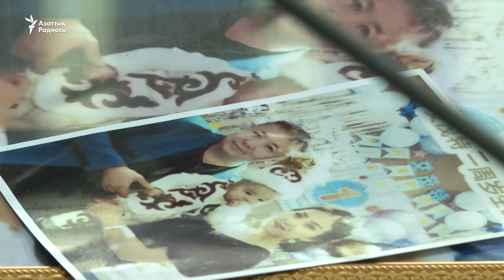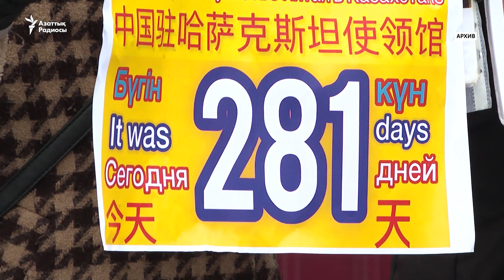Қытайда қазақтың сазгері мен қаламгерлері "ұсталып жатыр"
Кейінгі бір жылда Қытайда ұлты қазақ жеті ақын-жазушы мен өнер адамы ұсталған. Бұл туралы "Атажұрт жастары" қоғамдық бірлестігі хабарлады. Ұйым өкілдері індетке байланысты шекара жабылғанда қысым күшейгенін айтады. Азаттық ұлынан хабар үзілген шешейдің зарын тыңдап қайтты.